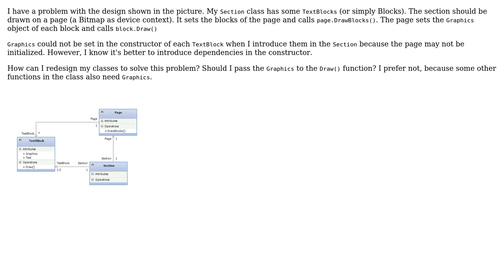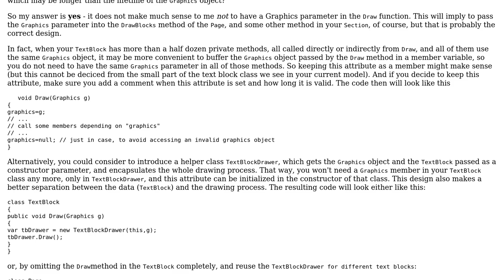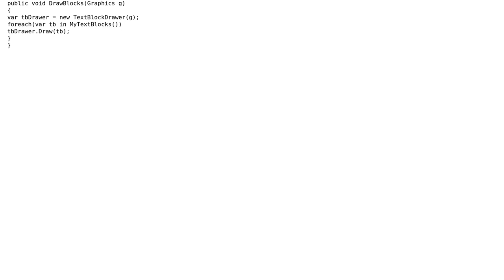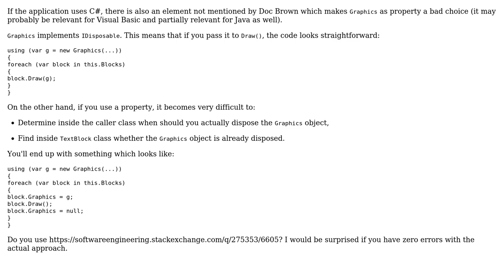Software Engineering: OOP Practice: how to best handle dependent dependencies (3 Solutions!!)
Software Engineering: OOP Practice: how to best handle dependent dependencies

With thanks & praise to God, and with thanks to the many people who have made this project possible! | Content (except music & images) licensed under CC BY-SA | Music | Images & others | With thanks to user Doval user Doc Brown user Arseni Mourzenko user Ahmad and the Stack Exchange Network Trademarks are property of their respective owners. You are responsible for your own actions.